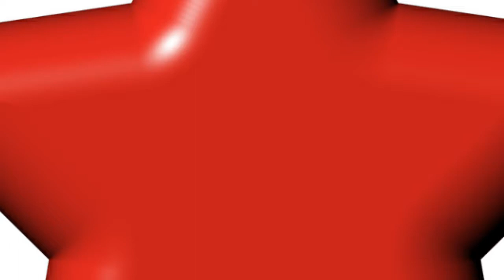Decorative stars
Stars for various graphic uses.Stars with bevel effect.